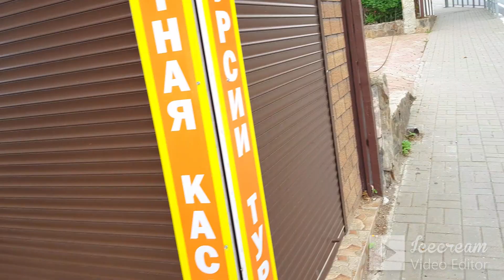🌴ЛАЗАРЕВСКОЕ СОЧИ.ул.Победы, гостевой дом "Апельсин". Мне понравилось,симпатично! По Вашей заявке!